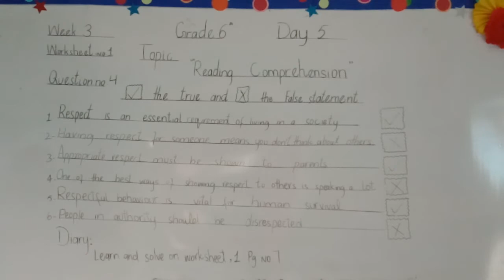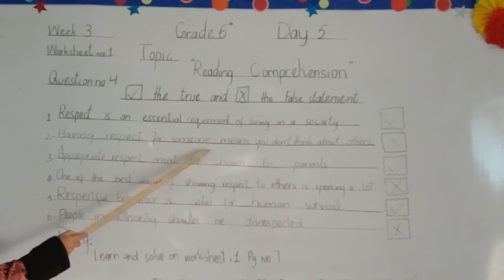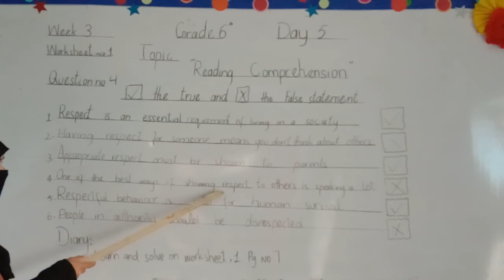Reading comprehension G6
The Educators Al-Kaleem Campus